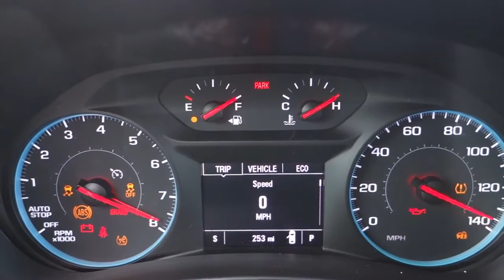Chevrolet chime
Chevrolet